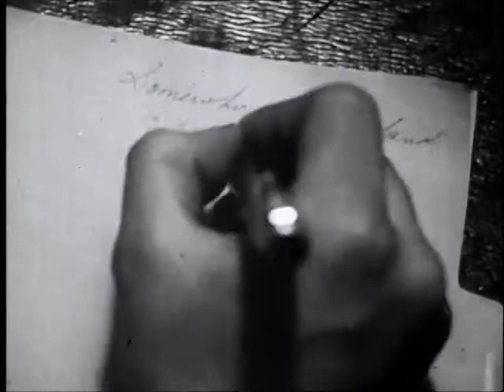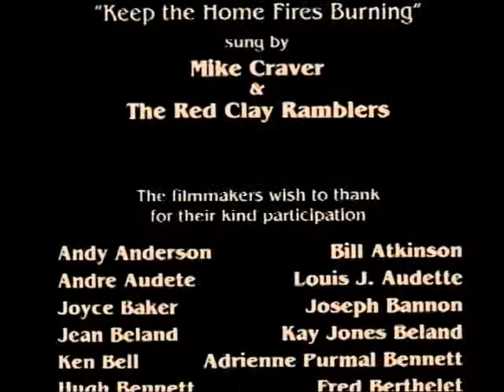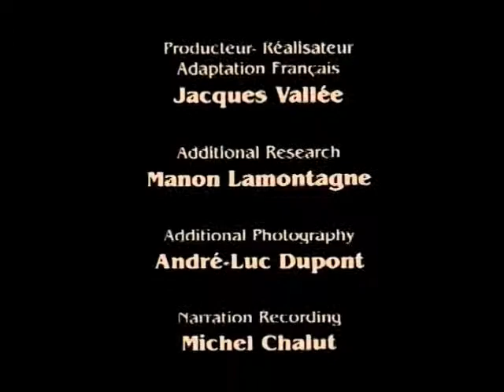Canada Remembers: The Liberators D-Day to the Rhine - Part 5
Documentary series "Canada Remembers", episode "The Liberators D-Day to the Rhine". Canadian invade Hitler's Fortress Europe from Italy and Normandy. At home Canadian women mobiilize to work in factories and take over made vacant for men over seas.